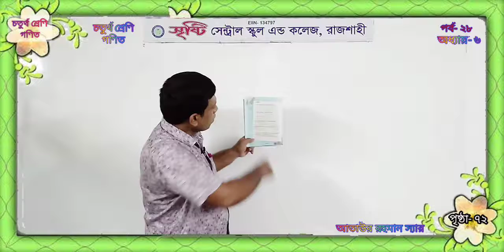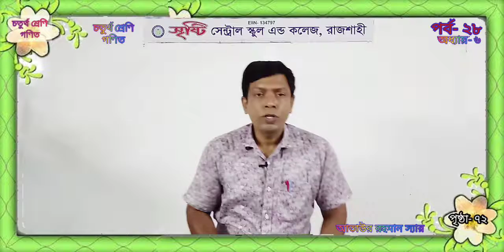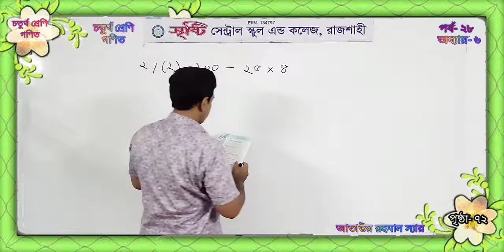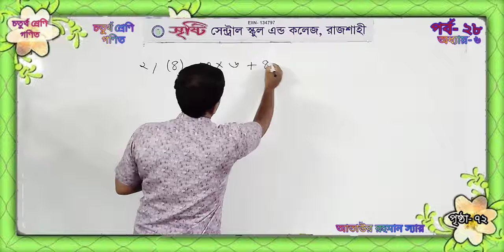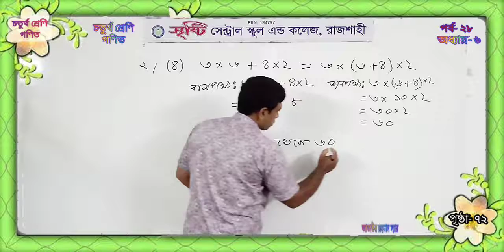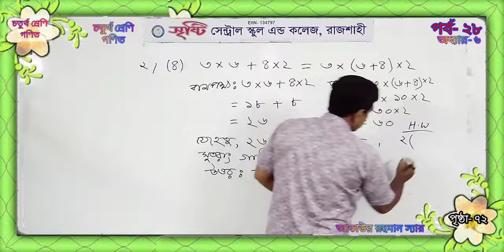চতুর্থ শ্রেণি | গণিত | অনুশীলনী ৬ | পৃষ্ঠা ৭২ | পর্ব- ২৯